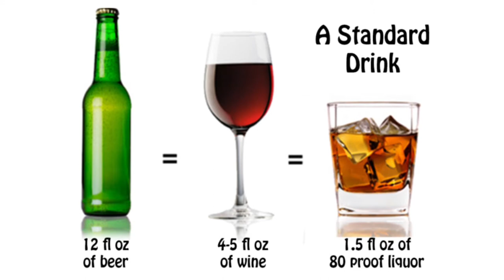FASD Prevention Series: What is Risky Drinking?